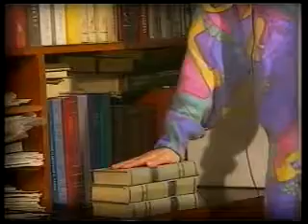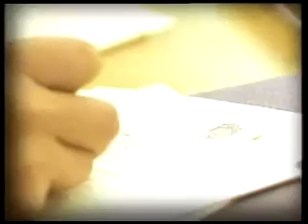Загадка СБ. Почта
Сюжет о плохой работе почты,  год так 94-95. Их цикла "Загадка СБ", 1 канал Останкино